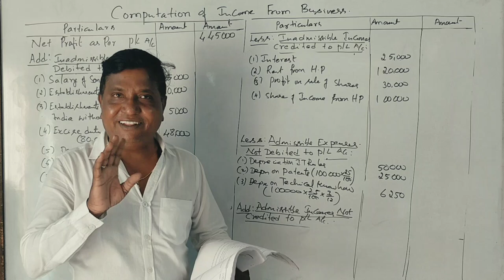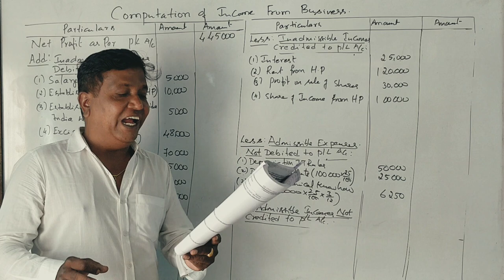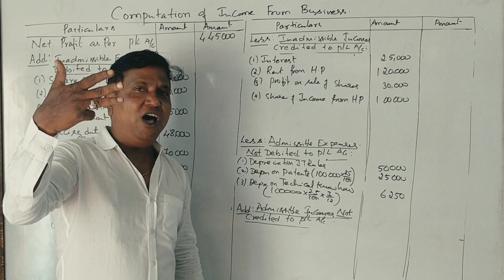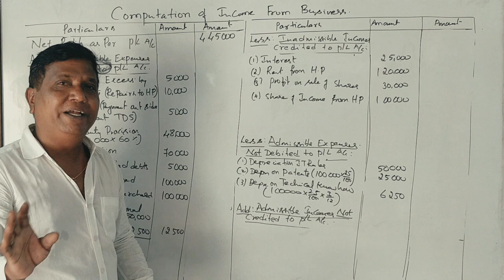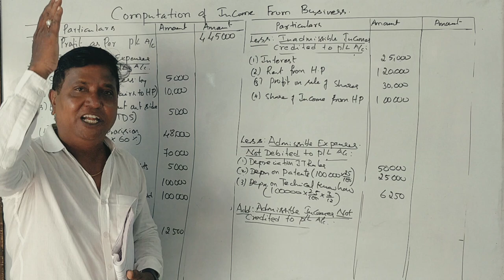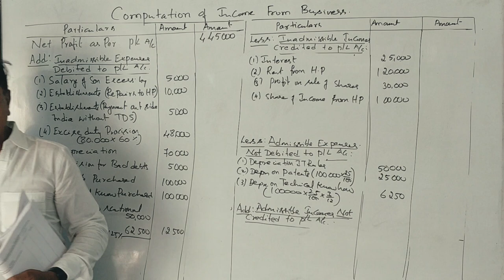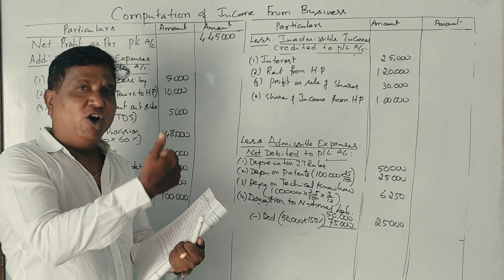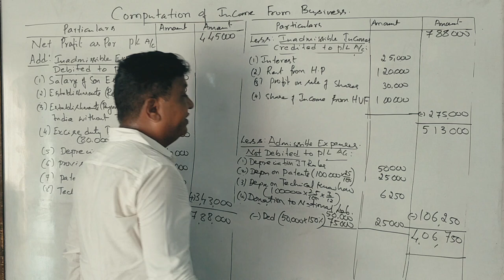Income from Business in Kannada PART 5 - B.Com 2016 Question Paper 14 Marks (By Srinath Sir)